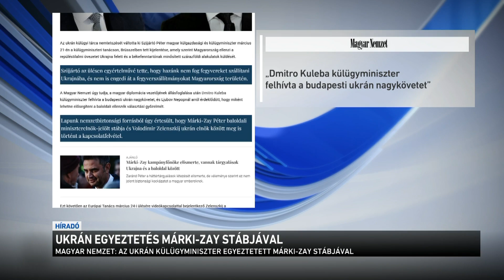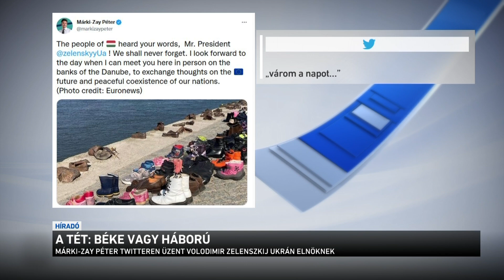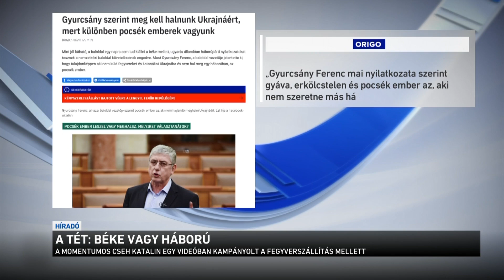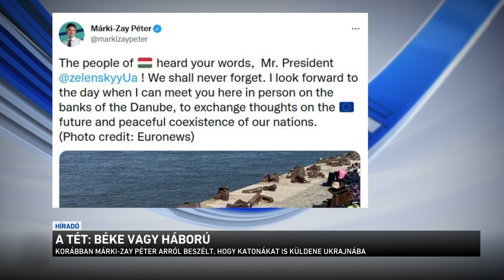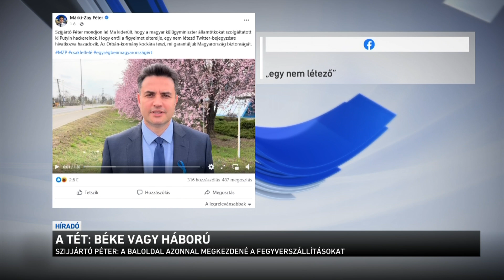Híradó 2022.03.30. 08:00